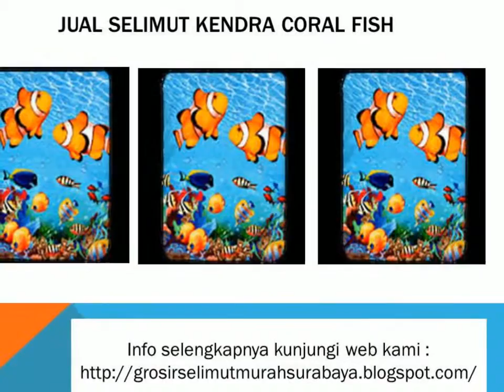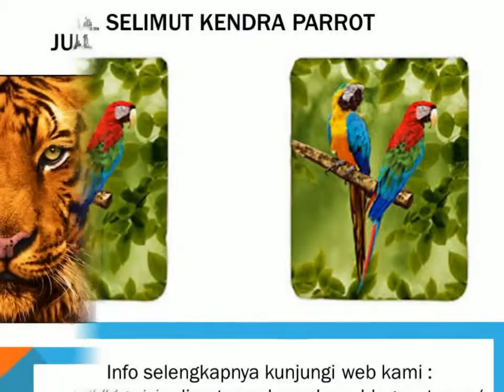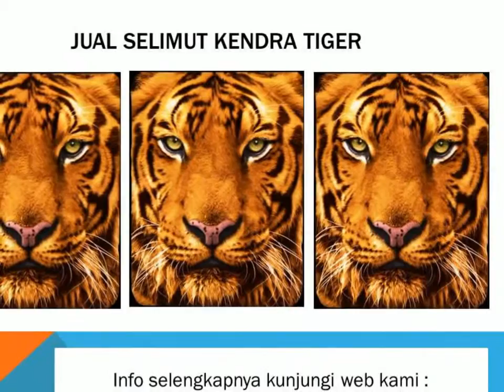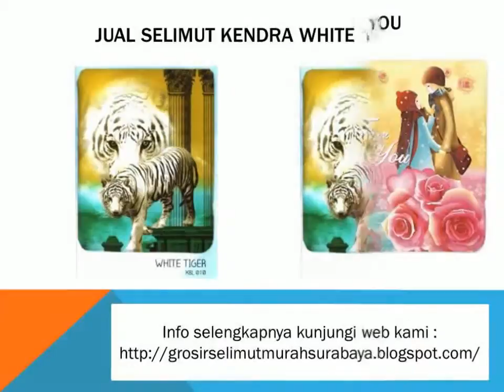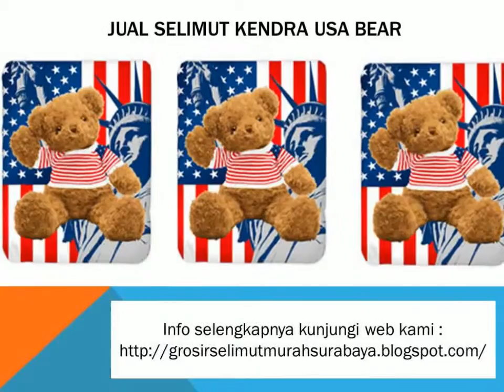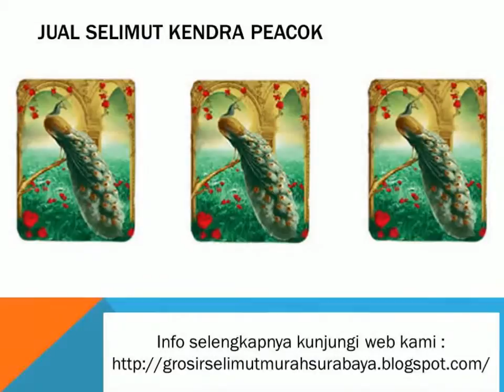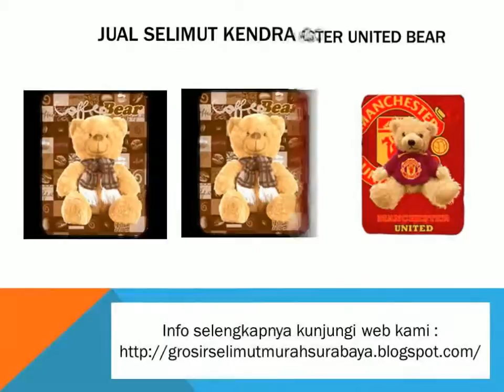Agen Selimut Kendra Soft Panel Blanket Coral Fish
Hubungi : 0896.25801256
menerima pesanan ke seluruh nusantara melayani eceran dan grosir.